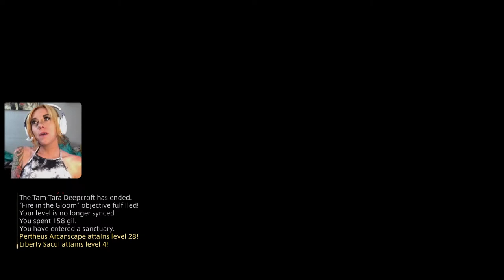Final Fantasy XIV Let's Play - New Game - First Playthrough - Part 9 - Dungeon #2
Just a girl playing games, making art, and singing some songs!

Thanks!